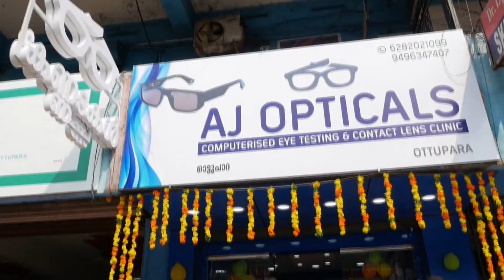വടക്കാഞ്ചേരി ശ്രീ കേരളവർമ്മ പൊതുവായനശാലയിൽ വിജ്ഞാന വികസന സദസ്സ് സംഘടിപ്പിച്ചു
VCV NEWS

VCV NEWS CHANNEL
Wadakkanchery, Thrissur